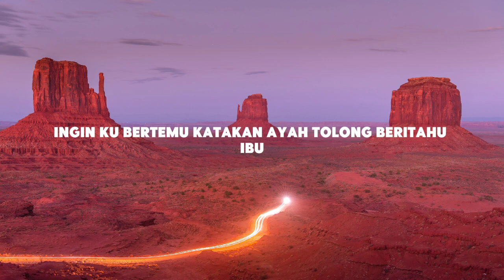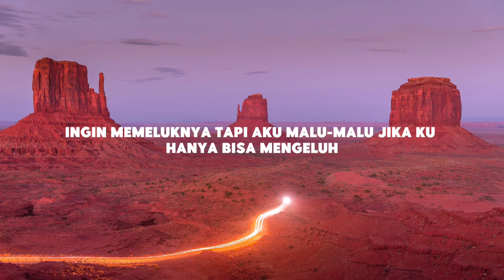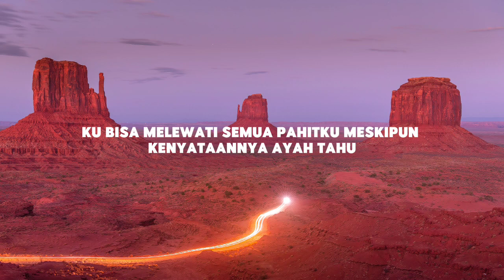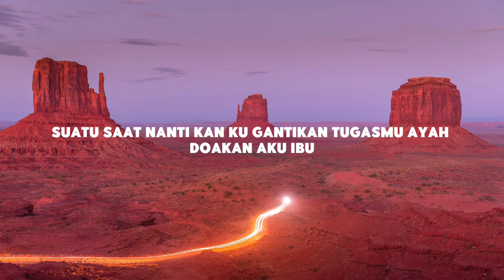Ayah Ibu - Jasmine Ft. Tri Suaka (Lirik)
Lirik:

Ayah disini ku sendirian
Merenungi kata yang dulu kau berikan
Betapa beratnya hidup ku rasakan
inginku bertemu katakan
Ayaahhh tolong beritahu ibu
ingin memeluknya tapi aku malu
Malu jika kuhanya bisa mengeluh
Maafkan aku ayah ibu
Suatu saat nanti kan kugantikan tugasmu ayah
doakan aku ibu
restumu sertai langkahku
Ayah dengarkanlah
bahagia pasti datang percayalah
ibu engkau kuatkan aku
Ibu ... Jangan khawatirkan aku
Ku bukan si kecil yang slalu di manja ibu
aku si pemberani harapan ibu
Ibu tolong percaya
Ayaahh katakan pada ibu
kubisa melewati semua pahitku
Meskipun kenyataannya ayah tau
ayah engkau penyelamatku
ayah ibu cover tri suaka,
ayah ibu tri suaka,
ayah ibu cover live,
ayah ibu nabila maharani,
lirik lagu,